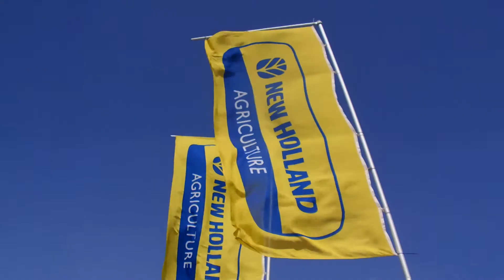New Holland Demo Tour 2014 w Jędrzejowie // MOTOAGROMAX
Witam zapraszam na New Holland Demo Tour 2014 w Jędrzejowie  zorganizowane przez firmę MOTOAGROMAX w dniu 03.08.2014
Mam nadzieje że film śie spodoba :D
Wychaczamy dzika bo każda łapka w górę bardzo motywuje :D
Następne filmy to już prawdopodobnie żniwa :D

Pozdrawiam kamils38